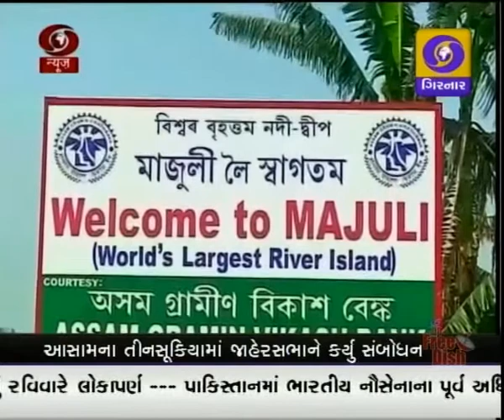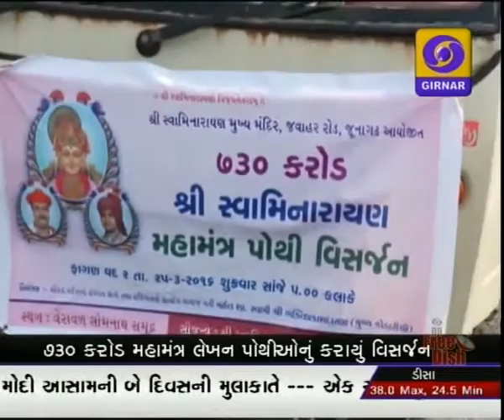GUJARATI NEWS ON DD GIRNAR 1.00 PM, DATE - 26-03-2016